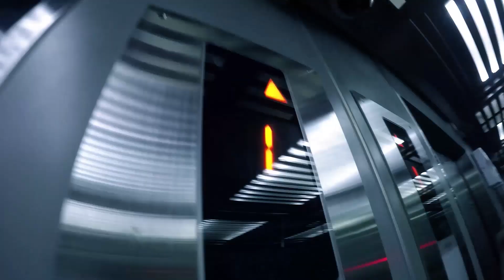SINTESA PENINSULA MANADO | SUASANA BIKIN VIDE(O WEDDING Chres & Arlyn